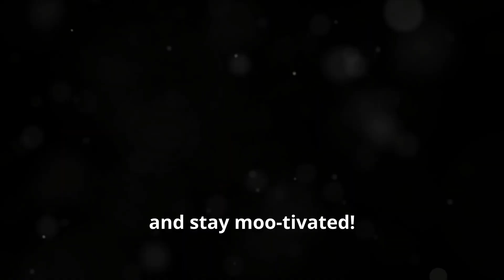Cows Have Best Friends And It's Adorable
In this heartwarming video, we explore the beautiful bonds that cows form with each other, showcasing their adorable friendships that will melt your heart! 🐄❤️ Discover how these gentle giants exhibit loyalty, affection, and companionship in ways that mirror human relationships. From playful antics to tender moments, you'll witness these cows' undeniable connection with their best friends. Join us as we delve into the social lives of cows and learn about their emotional intelligence and unique personalities. Perfect for animal lovers and anyone who appreciates the charm of farm life, this video is a delightful reminder of the love and friendships found in the animal kingdom.